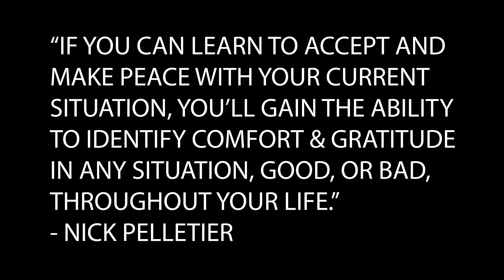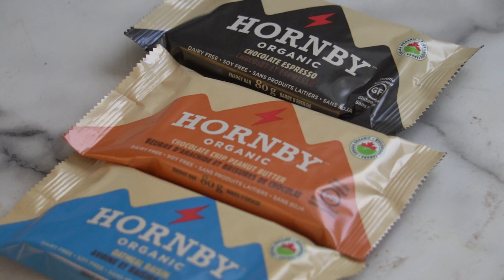SINK OR SWIM | Ep. 3 "WEATHER THE STORM"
This video is the third in a series called "Sink or Swim" about my attempt to break the Guinness World Record for the full 106km length swim of Okanagan Lake in British Columbia, Canada. This video shows some cross training consisting of a marathon, some of the nutrition I use for training, my first long distance practice swim in wetsuit I'll be using for the re-attempt, and an introduction to one of my support crew members Jaxon Jurome.

If you want to try the energy bar that I use to fuel my adventures, check out Hornby Organic

Keep it n'sbad